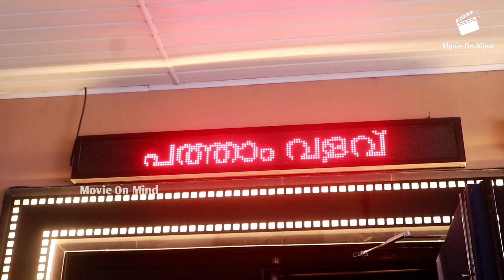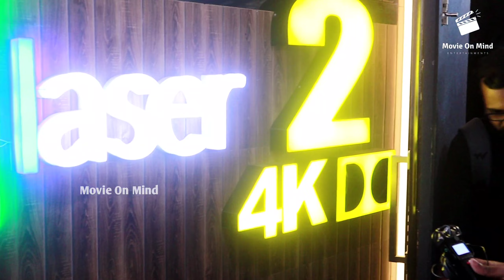സുരാജ് വീണ്ടും ഇത്തവണ ഹിറ്റ്‌ പദ്മകുമാറിനൊപ്പം | Patham Valavu |FDFS Response | Indrajith | Suraj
Pathamvalavu movie FDFS theatre response